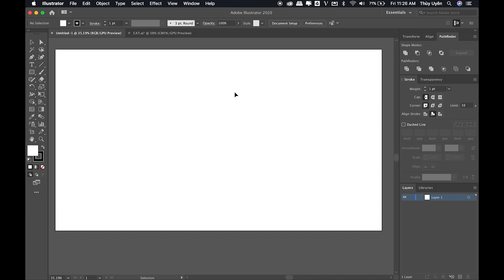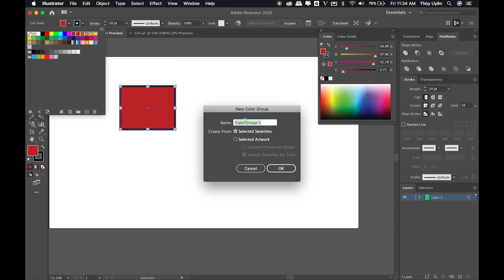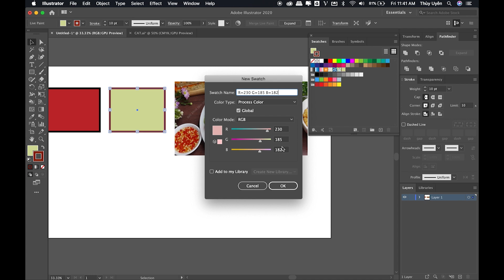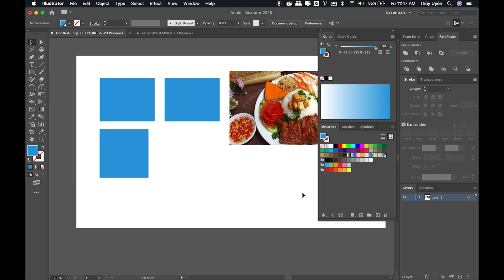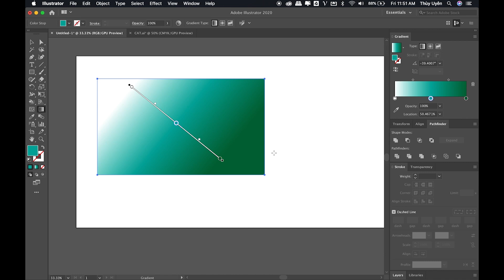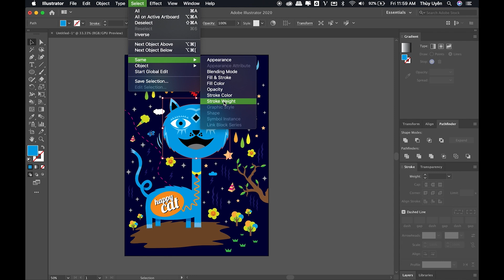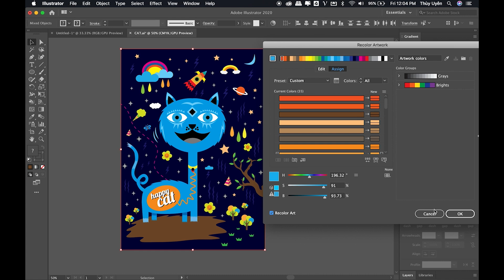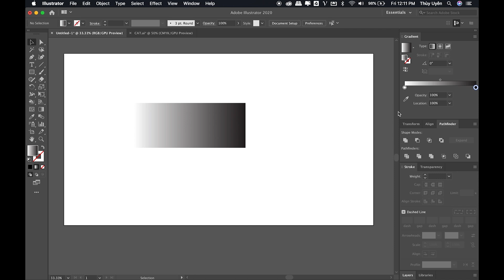Bài 9: Sử dụng Màu Sắc trong Adobe Illustrator | Thùy Uyên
3. Nhóm Thiết kế Đồ họa

2. Hi I'm Thùy Uyên - Kênh chia sẻ về các vấn đề liên quan đến freelance, quản lý công việc

4. Đọc sách cùng Thùy Uyên - Kênh chia sẻ nội dung sách nói (audio books) có bản quyền